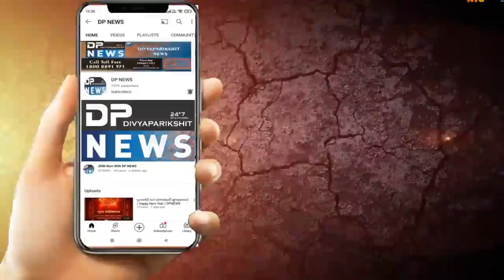Ayodhya Ram Mandir: ધવજસ્તંભ બનાવનાર ભરતભાઈ મેવાડા | Ahmedabad: Pancholi Suthar Samaj દ્વારા સન્માન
શ્રી પંચોલી સુથાર જ્ઞાતિ સમાજ - અમદાવાદ દ્વારા તારીખ ૦૭.૦૧.૨૦૨૪ રવિવાર વિશ્વકર્મા મંદિર - ચાંદલોડિયા ખાતે શ્રી અંબિકા એન્જી. વર્કસ ગોતા - અમદાવાદના શ્રી ભરતભાઈ ડી. મેવાડા તથા શ્રીમતી કલ્પનાબેન ભરતભાઈ મેવાડાનું સન્માન સમારોહ કરવામાં આવ્યું.